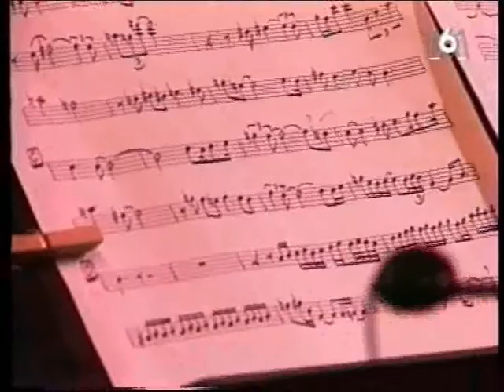moon dreams gerry mulligan art farmer lee konitz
Gerry Mulligan, Art Farmer, Lee Konitz), The tentet also included Rob McConnell on valve trombone, Mike Mossman (who took some pointed solos) on trumpet, Ken Soderblum on saxophone and clarinet, Bob Routch on French horn, Ted Rosenthal on piano, Dean Johnson on bass and Ron Vincent on drums (más)